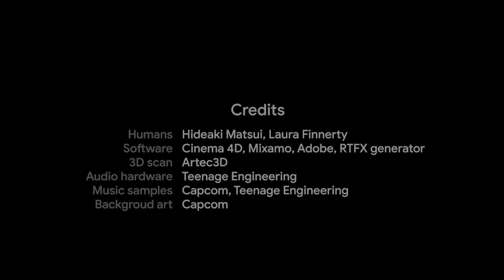Behind the scenes of Street Fighter Lab 「ストラボ」